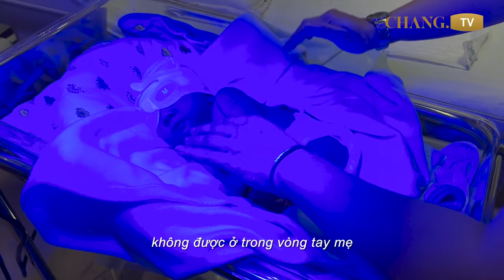CHANG #17: Hành trình đi sinh Gia Khang - Món quà kỷ niệm gửi con trai của mẹ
"Bao ngày mẹ ngóng, bao ngày mẹ trông
 Bao ngày mẹ mong con chào đời..."
Cho đến bây giờ Chang vẫn chưa hết cảm giác lâng lâng hạnh phúc trong lần đầu được làm mẹ, lần đầu được đón Gia Khang bé bỏng chào đời. Tất cả cảm xúc chân thật nhất đều được ghi lại trong video này, như một món quà nhỏ mà ba Chi Bảo và mẹ Chang muốn dành cho Gia Khang, để sau này con xem lại sẽ biết ba mẹ yêu con đến nhường nào 😘

Video cũng là lời cảm ơn của gia đình Chang Bảo đến tất cả các cô chú anh chị đã luôn dõi theo và gửi lời chúc đến hai mẹ con, chúc cả nhà một năm mới hạnh phúc và may mắn ❤️

Giờ thì Chang lại ôm Gia Khang và xem lại clip lần thứ 10 đây, xúc động lắm lắm ❤️❤️❤️

Chào mừng bạn đến với Chang TV - YouTube chính thức của Lý Thùy Chang, một chuyên gia về làm đẹp và phong cách sống, một người phụ nữ luôn tươi cười với phương châm "cuộc sống là một lễ hội", luôn lan tỏa nguồn năng lượng tích cực đến tất cả mọi người xung quanh.